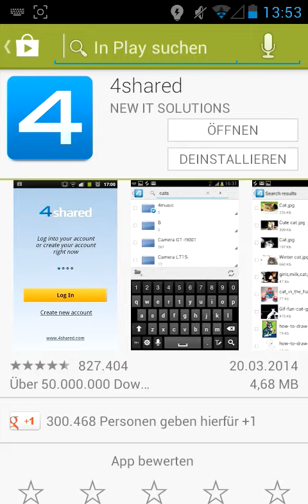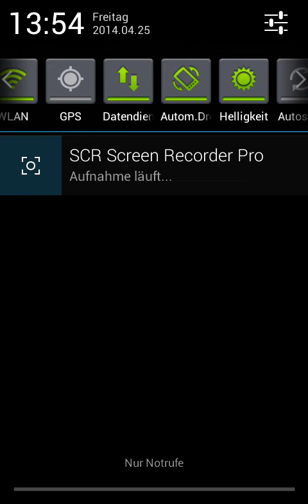Cheaten bei minecraft pe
Pocketinvenditor